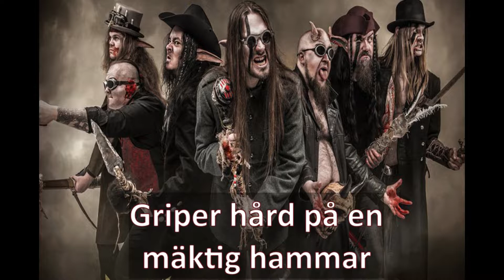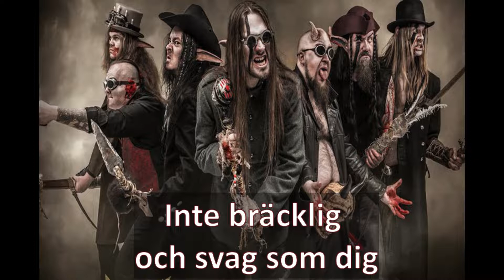Finntroll - Trollhammaren (karaoke)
This video was done using the "Edit your audio" and the Shotcut sofware.